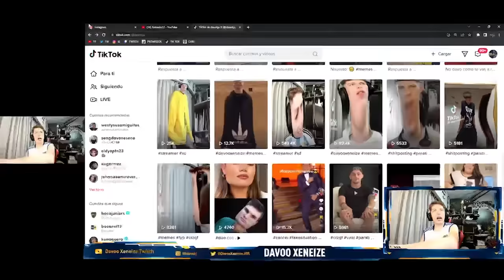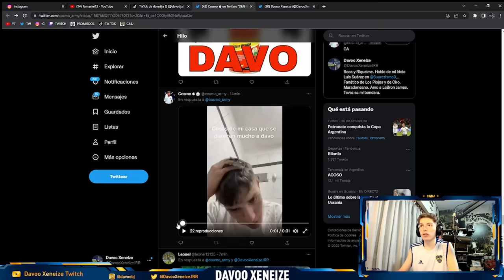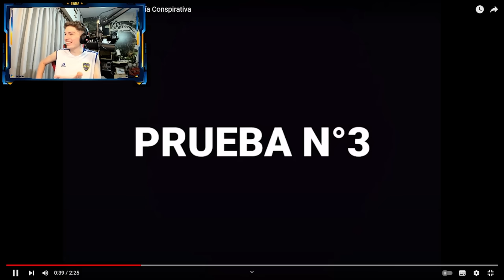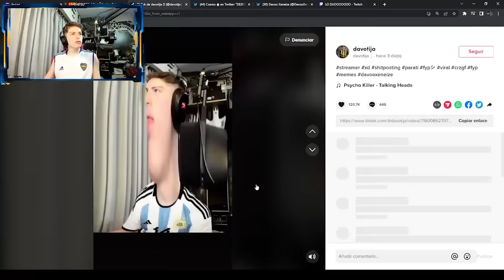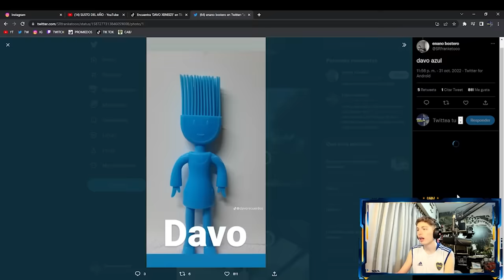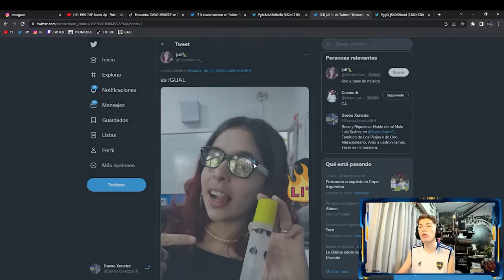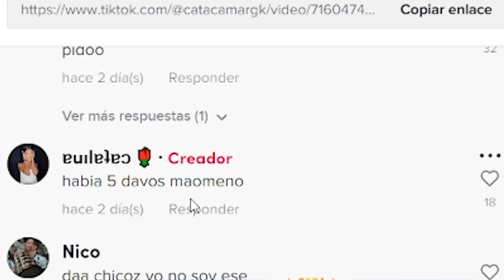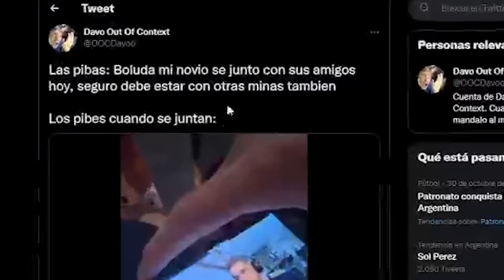REACCIONANDO A MIS MEJORES MEMES